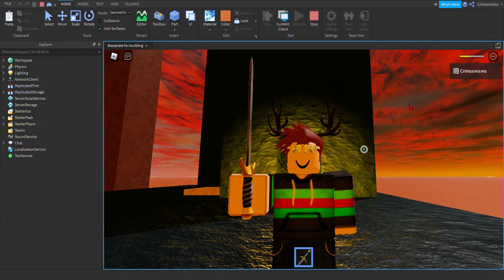Remade Sword Fight on the Height IV (OLD/ABANDONED)